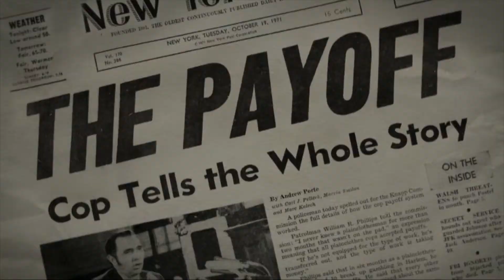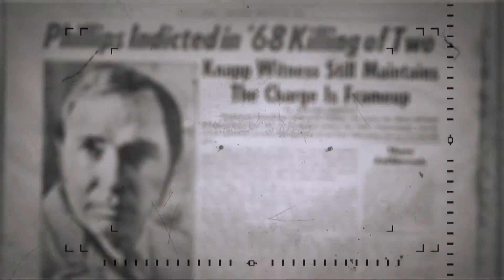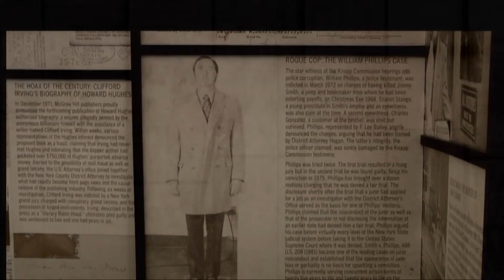פסטיבל הקולנוע ירושלים: השוטר פ' הטריילר | Patrolman P trailer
פסטיבל הקולנוע ירושלים מציג: השוטר פ' | Patrolman P

לרכישת כרטיסים: 9377*

ב-1971 משטרת ניו יורק שקועה בשחיתות. כשהבלש ביל פיליפס נתפס בלקיחת שוחד, החוקרים מתחילים להפעילו כסוכן סמוי, ועד מהרה הוא נהפך למודיע משמעותי. אך הקלפים נטרפים כשפיליפס מואשם ברצח. גם אחרי שלושה עשורים בכלא, הוא טוען כי מדובר בקונספירציית נקם.

עידו מזרחי | ארה"ב 2013 | 91 דקות | אנגלית